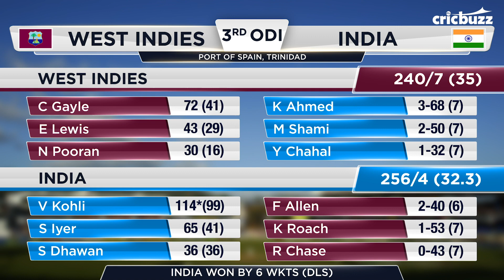West Indies v India, 3rd ODI: Match Story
Chris Gayle’s swansong saw the Universe Boss sign off in his trademark style. For Kohli, who scored his 43rd ODI ton, it was business as usual. Watch Tanay Tiwari take us through India’s victory in the 3rd ODI as the Men in Blue clinched the series 2-0 at Trinidad.